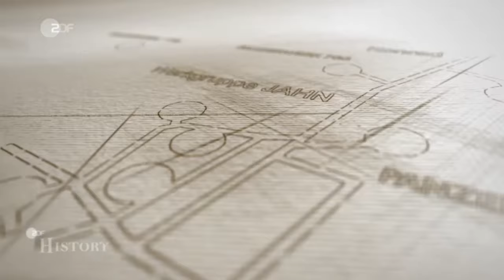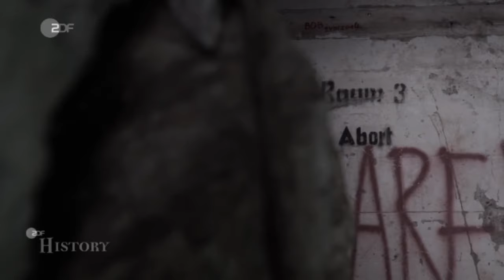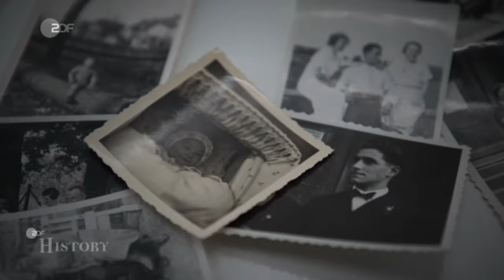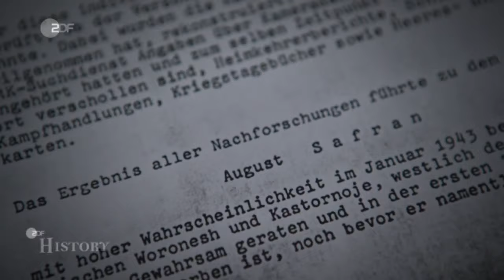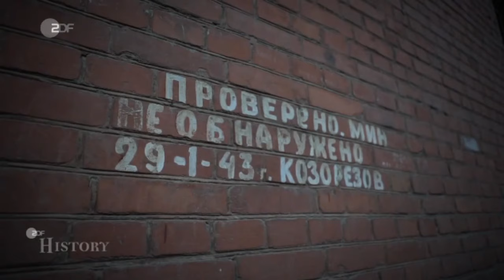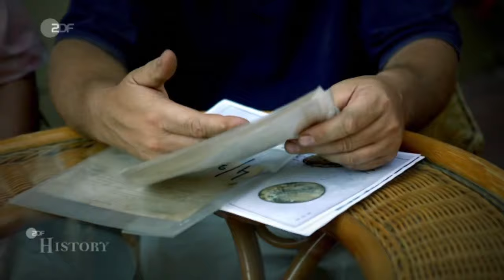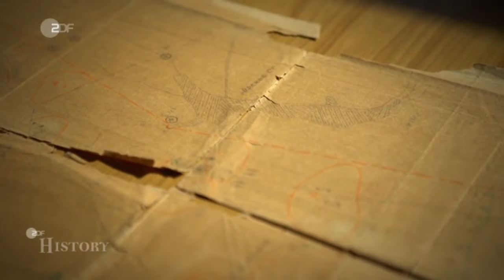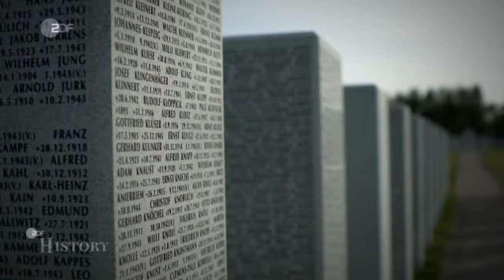Blutiges Erbe - Geheimnisvolle Schlachtfelder im Osten - Doku (2020)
1945 endete der Zweite Weltkrieg. Doch weiterhin sind seine Narben sichtbar, vor allem in Osteuropa. Viele Schicksale sind noch immer ungeklärt.